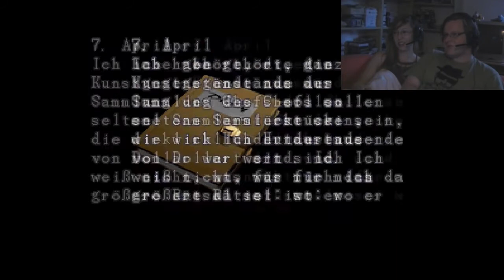Let's Play Resident Evil 2 (Leon B) #02 (PSX/PS1) - Die Schrotflinte [Deutsch/German] - FACECAM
Resident Evil 2 unzensiert bei Amazon.de kaufen
Bitte positiv bewerten wenn euch das Video unterhalten hat :-)

Der Vorfall rund um das Herrenhaus im Raccoon Forest aus Resident Evil 1 war erst der Anfang! Ein neuer von Umbrella Inc. entwickelter Virus - der sogenannte G-Virus - wurde in der Stadt Raccoon City freigesetzt und hat die Bewohner in Zombies und andere Mutanten verwandelt. In Der Rolle von Claire Redfield - einer Bikerin die nach ihrem Bruder Chris Redfield vom STARS-Team sucht - sowie Leon S. Kennedy - einem Rookie-Cop der zu seinem ersten Tag in Raccoon City anreist - müssen wir das Chaos der Stadt überleben und einen sicheren Ausweg finden.
Resident Evil 2 bietet mehr Schocker, mehr Grusel aber auch mehr Action als sein Vorgänger - und auch der Schwierigkeitsgrad zieht stellenweise mächtig an!
Wir spielen das Spiel in der Reihenfolge Claire A und Leon B - der am wenigsten bekannten Variante, die im Resident Evil Universum allerdings am ehesten als Kanon angesehen wird.

Resident Evil 2 gilt, neben Klassikern wie Alone in the Dark oder Silent Hill, als der Begründer des Survival Horror Subgenres. In unserem Let's Play spielen wir die ungekürze deutsche Version von Resident Evil 2 für die PlayStation 1!  Das Ganze auch noch mit Facecam!

KeinPlanGaming ist der Gaming-Kanal von Anna und Markus, in dem zwei völlig unbegabte Casual Spieler sich den härtesten (Retro-)Hardcore-Games in der Geschichte des Gamings stellen. Kein Spiel ist zu schwer, keine Herausforderung zu groß! Wir bevorzugen keine Konsole, vom Nintendo Entertainment System (NES), über das Sega Mega Drive / Genesis bis hin zu Sega Dreamcast, PlayStation und PC ist alles möglich. Sei dabei und werde Teil dieser tollkühnen Mission!